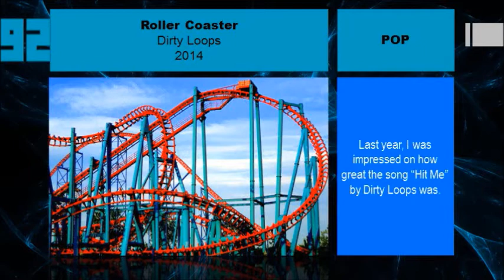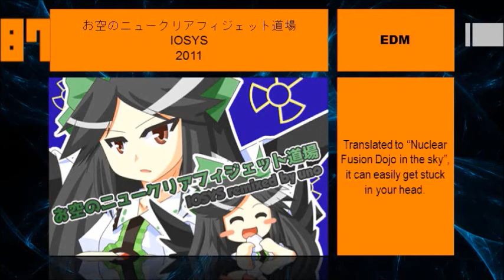SLMOE's Favorite Songs of June 2015: Part 2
Part 2 is here! Here's more music I discovered on June 2015!

Listen to these songs!